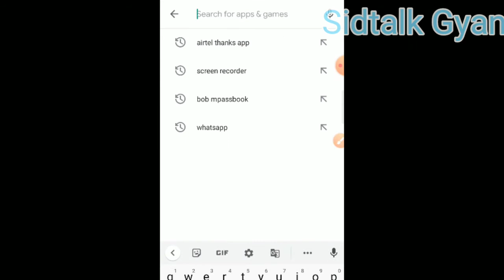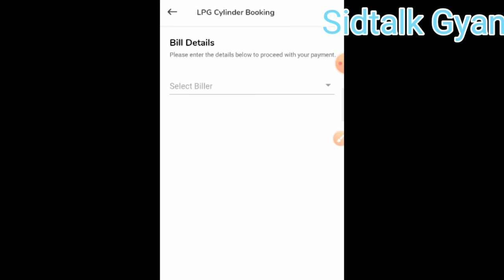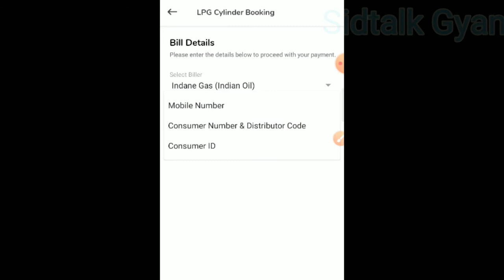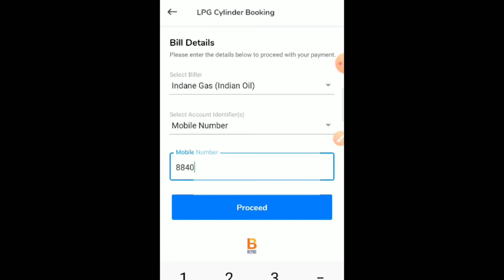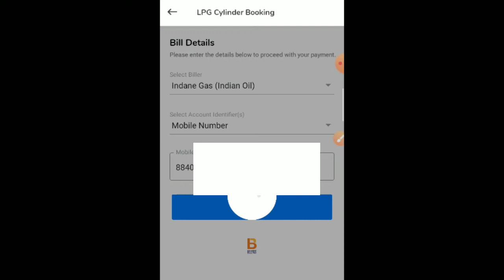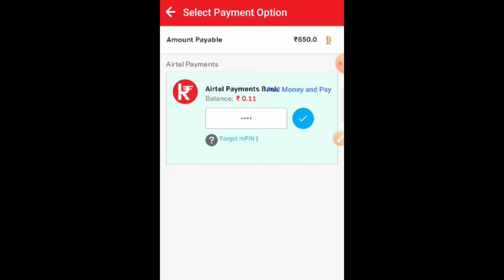airtel thanks app se gas booking kaise kare ?airtel apps Lpg Gas our electricity bill pay kaise kare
Iss video me Mai batauga ki Log Gas bill pay kaise kare.